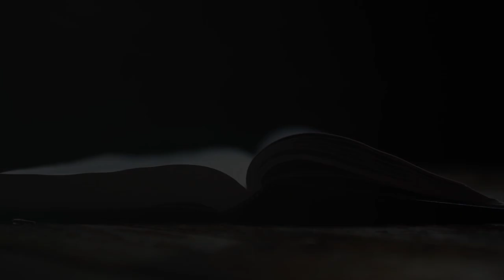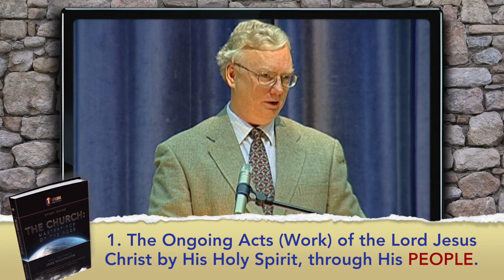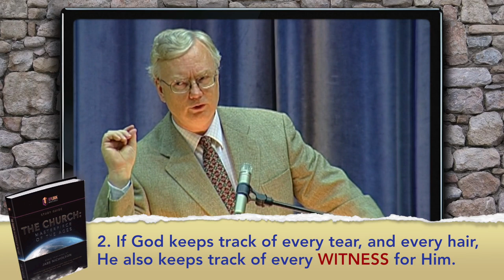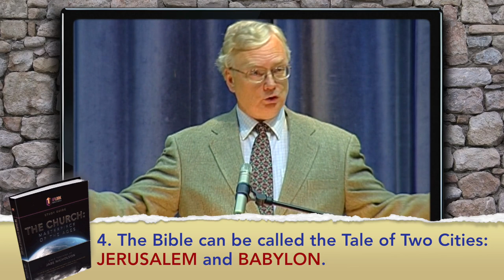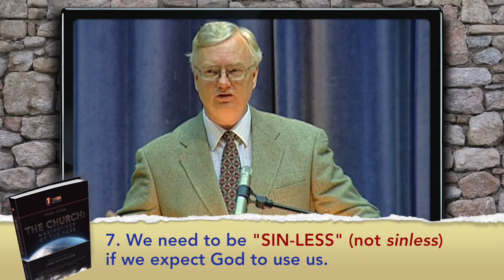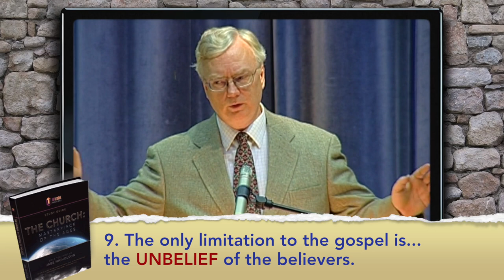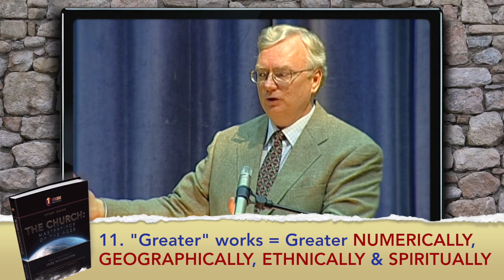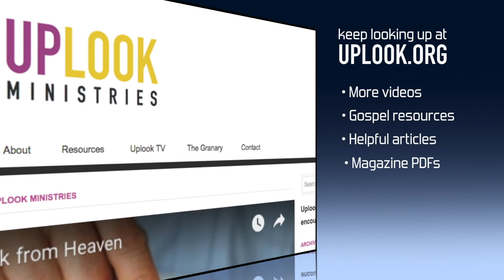The Church: Lesson 2 — The Church in the Acts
Luke’s first volume (the Gospel According to Luke) tells of “all that Jesus began both to do and teach” (Acts 1:1). His second volume (The Acts of the Apostles) tells of the things that the risen Lord Jesus continued to do by His Spirit through His people. You also notice as you come to the end of the book that it seems unfinished— what happened to Peter? to Paul? In a sense, the book is unfinished. Every disciple of the Lord has a part in the story — including you! STUDY GUIDE